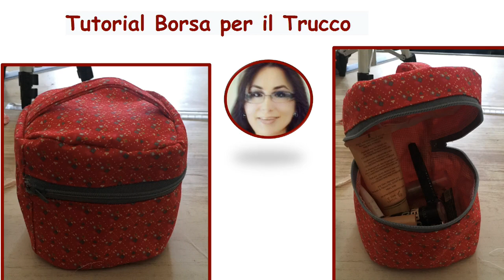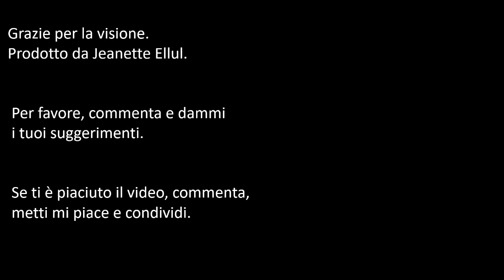Tutorial Borza per il Trucco.